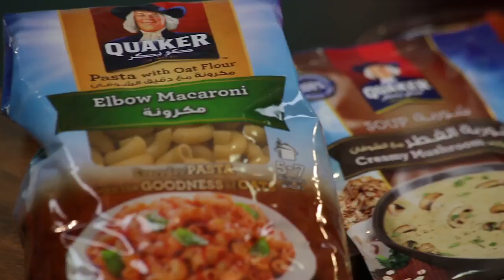Chef Osama's Quaker Macaroni Cheese Balls Recipe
Here’s a delicious shortcut for a yummy Quaker Macaroni Cheese Balls dish, all full of the goodness of oats! Yummy Goodness!